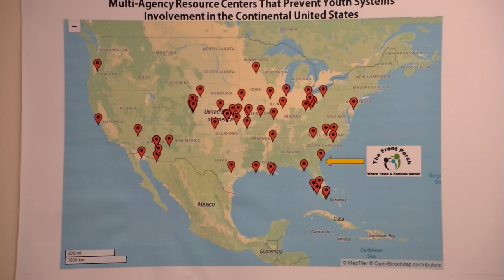The Front Porch Part II with Anne Robinson and Shawnessy Cargile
Team Chatham PIO is back with Part II of our conversation with staff from The Front Porch.